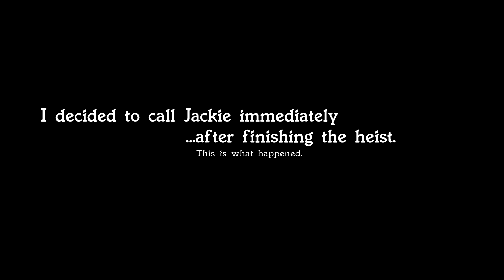Calling Jackie after the Heist and the Funeral | Cyberpunk 2077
There are multiple points in the game that alter this interaction. This also was recorded prior to patch 1.2, so if anything changed post-patch... oh well. If more interactions were added or I found more, I'll update this video with another upload.